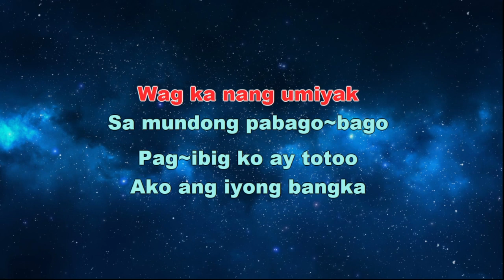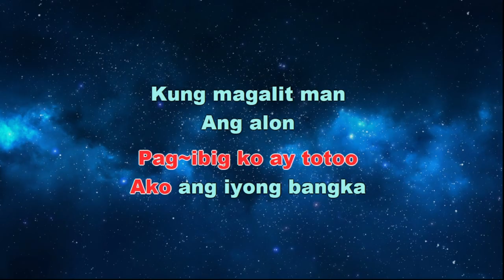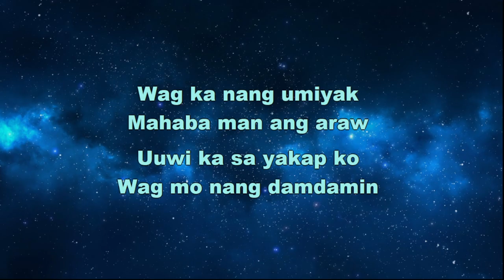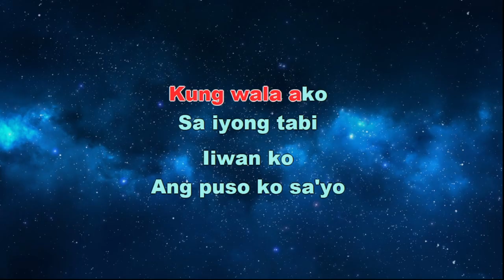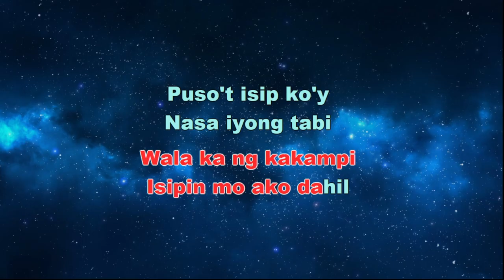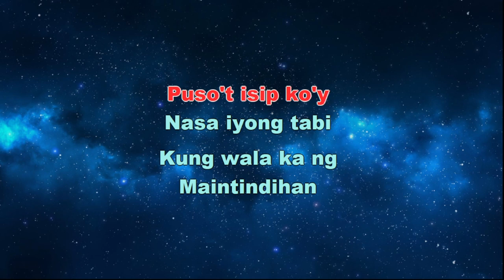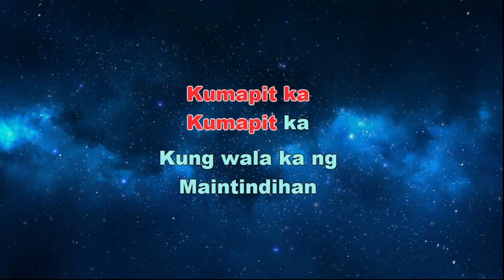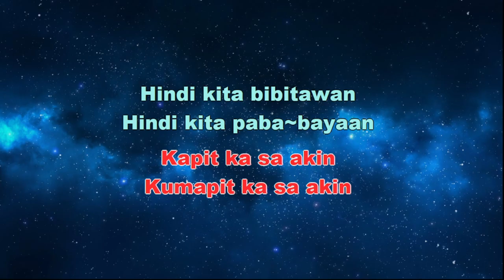Wag Ka Nang Umiyak - Kz Tandingan - KARAOKE LYRICS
"Wag Ka Nang Umiyak" is a powerful and emotional ballad performed by KZ Tandingan, one of the most talented and well-loved singers in the Philippines. The song, which translates to "Don't Cry," is an expression of comfort and hope for someone going through a difficult time, urging them to find strength and solace even in the midst of pain. It is part of the 2019 album KZ Tandingan, which features a mix of original songs and covers.